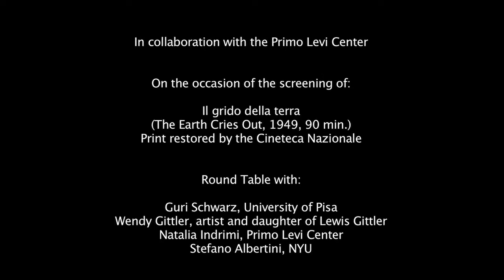"The Earth Cries Out" (1949): Introduction and Round Table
In collaboration with the Primo Levi Center

Il grido della terra
(The Earth Cries Out, 1949, 90 min.)
Print restored by the Cineteca Nazionale

Directed by
Duilio Coletti

Written by
Lewis F. Gittler, Giorgio Prosperi, Carlo Levi, Alessandro Fersen

Starring:
Marina Berti
Andrea Checchi
Vivi Gioi
Peter Trent

Round Table with Guri Schwarz (University of Pisa), Stefano Albertini (NYU), Wendy Gittler (artist and daughter of Lewis Gittler), Natalia Indrimi (Primo Levi Center)